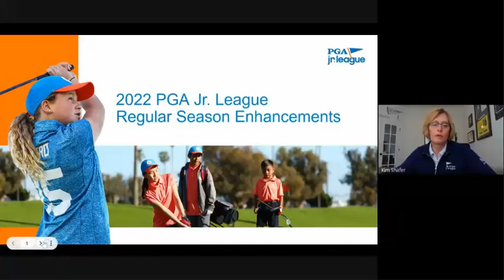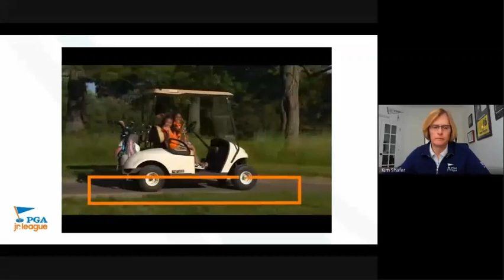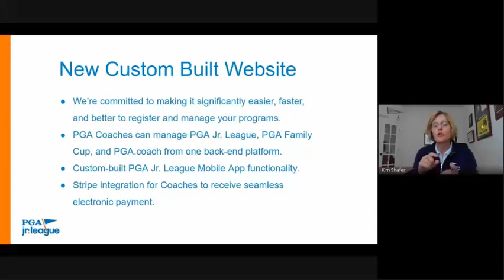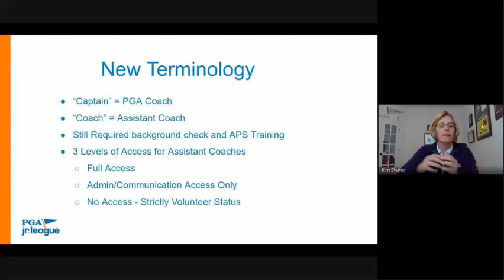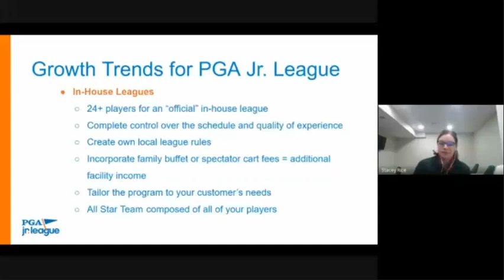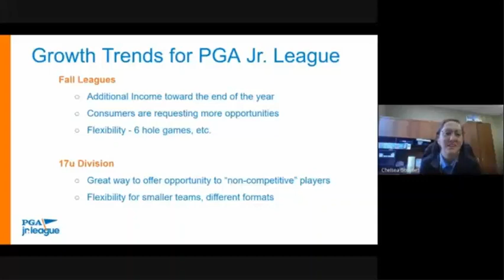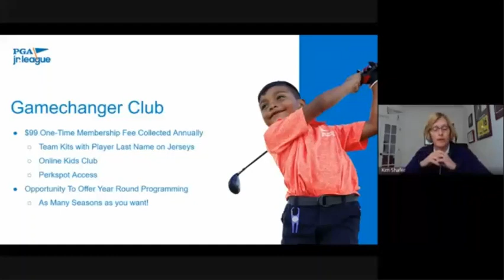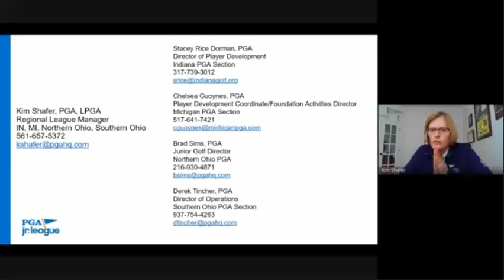PGA Jr League Regular Season Enhancements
Kim Shafer and the Player Development leads at the Indiana, Michigan, Southern and Northern Ohio PGA Sections discuss the new PGA Jr. League regular season enhancements for the 2022 season!